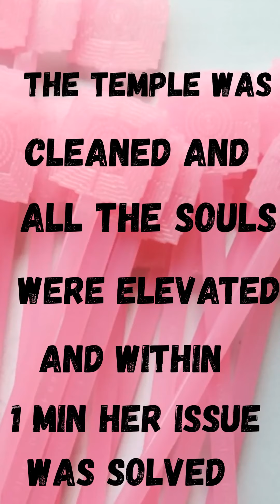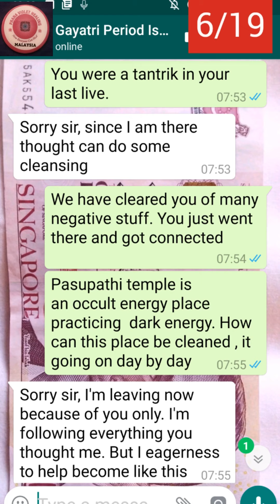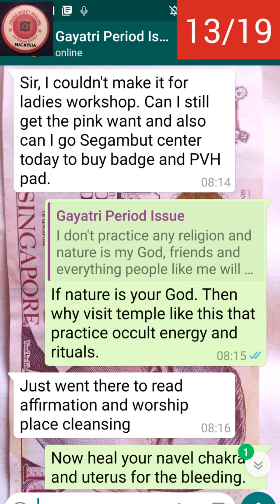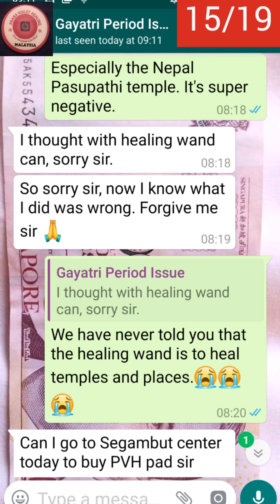How she was affected after visiting temple in Nepal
Not everyone can go into s temple some are very much affected by the energy there.